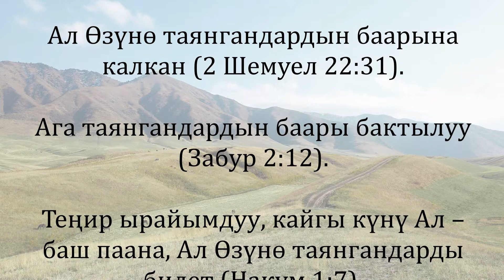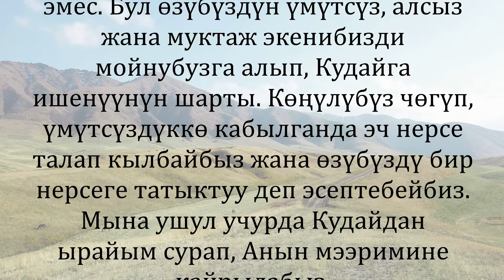27-июнь: Алсыздар үчүн баш панаа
27-июнь
Алсыздар үчүн баш панаа
Жон Пайперден насаат сɵз

Сенде Ɵзүңɵ таянгандар үчүн даярдап койгон жакшы нерселер кɵп (Забур 30:20)

Келечектеги ырайымды Кудайдын мээриминен шек санап, таянычыбызды башка жерден издегенде эмес, Кудайга таянганда гана сезе алабыз.
Кудайга таянгандар үчүн келечектеги ырайымдын убадалары көп жана мол.
Ага таянгандардын бири да ɵлбɵйт (Забур 33:23)
Ал Ɵзүнɵ таянгандардын баарына калкан. (2 Шемуел 22:31)
Ага таянгандардын баары бактылуу (Забур 2:12)
Теңир ырайымдуу, кайгы күнү Ал – баш паана, Ал Ɵзүнɵ таянгандарды билет (Накум 1:7)
Кудайга таянуу бул ɵз күчүбүз менен бир нерсеге жетишүү эмес. Кудайга таянуу бул ɵзүбүздүн алсыз жана коргоого муктаж экенибизди кɵрсɵтүү. Мунун баары жардамга жана таянычка муктаж экенибизди моюнга алып, Кудайдан баш паана издеп жатканыбызды билдирет.
Мен жогоруда айтып өткөн ушул убадалардын бардыгында, Кудайдан улуу батаны алуунун шарты бул – Ага таянуу. Бул шарт биздин эмне жасай аларыбыздан кɵз каранды эмес. Бул ɵзүбүздүн үмүтсүз, алсыз жана муктаж экенибизди таанып, Кудайга ишенүүнүн шарты.
Көңүлүбүз чөгүп, үмүтсүздүккɵ кабылганда эч нерсе талап кылбайбыз жана ɵзүбүздү бир нерсе татыктуу деп эсептебейбиз. Мына ушул учурда Кудайдан ырайым сурап, Анын мээримине кайрылабыз.

Келечектеги ырайым насаат сɵзүнɵн үзүндү, 246-бет.